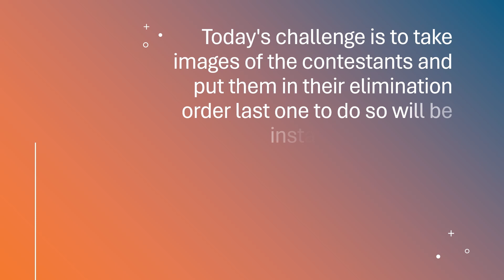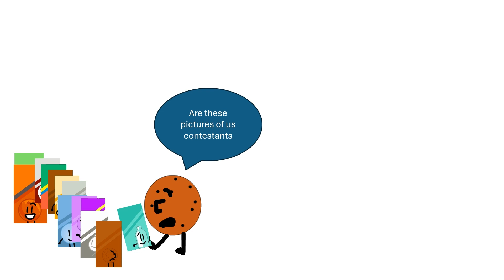Battle of the Inanimate Objects 9: Remembering old friends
In this episode the final four are having to remember the elimination order of their fellow friends who have been flung or fell into a blackhole. Please vote because this is the final time this season you will vote so vote for who you want to win!